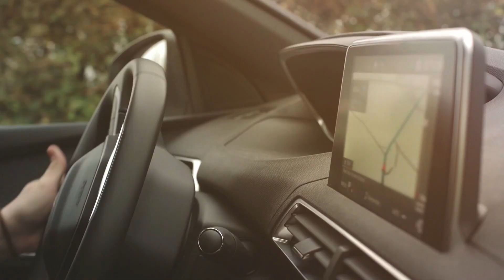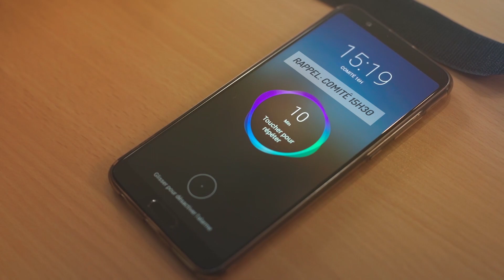Pauline Développeur Foncier chez Pierres & Territoires de France Nord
Rencontre avec Pauline, collaborateur Pierres & Territoires de France Nord qui nous fait découvrir le quotidien de son métier de Développeur Foncier.